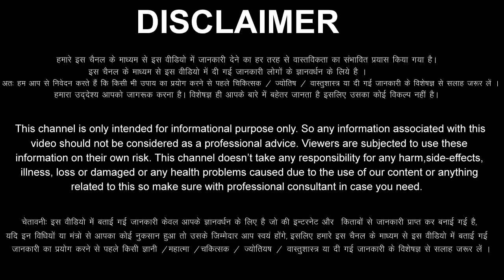तुला राशि: 2,3,4,5,6,7,8 अप्रैल 2022 हीरे की बारिश करेगी किस्मत, दुश्मन को करारा जवाब मिलेगा Tula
aaj ka Tula Rashifal 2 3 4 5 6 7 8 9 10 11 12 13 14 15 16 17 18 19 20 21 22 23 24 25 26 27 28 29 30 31 April 2022
Tula Rashifal April 2022
Tula Rashi April 2022
Libra Horoscope April 2022